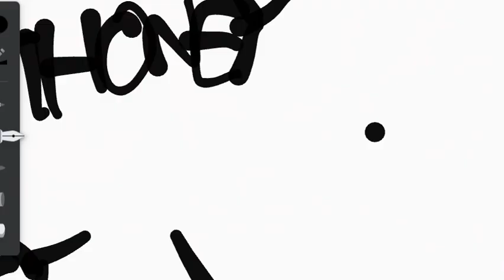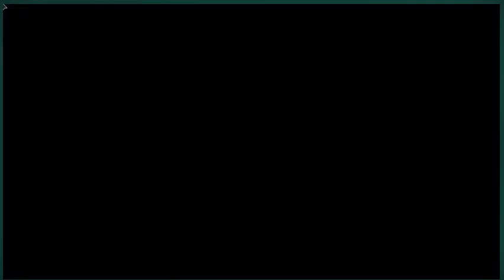NOISE!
DONE!

this is a noise challenge..

195 and 196 are very loud (as you go more deeper)

When you go more deeper the peril changes.

It also gets louder and louder.

It may'be get all to way to 100.
The Galxuy wall is the loudest wall but it sounds like float at some point.
125 and 185 sound like float

But 175 sounds like WWIIL
197 is quiet

I combuibned into one videos too.

VOLUME WARNING!

Don't turn your volume up or make it very loud or else the chasing walls will be extremely loud.

PERIL WARNING!

Sublevel 195 have a peril, if you go more deeper.
Sublevel 196 and 197 doesn't have a peril, is that correct?, comment!

CHAPTERS:

Keep track!

Sublevel 195 (NOISE PERIL!) - 0:15
Sublevel 196 (NOISE!) - 1:26

Sublevel 197 (No peril) - 3:12